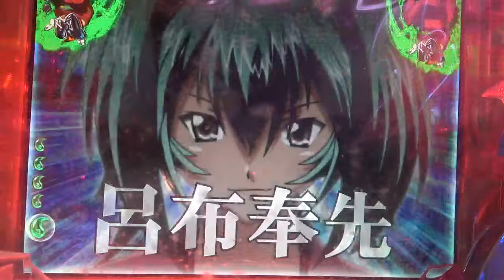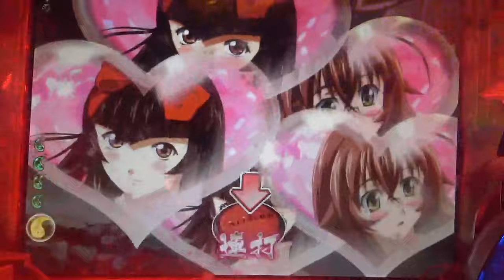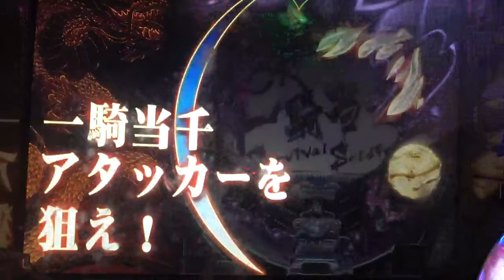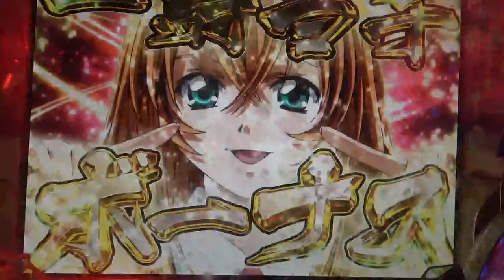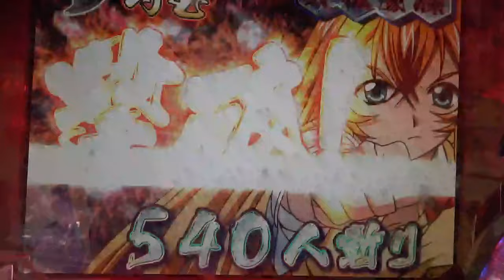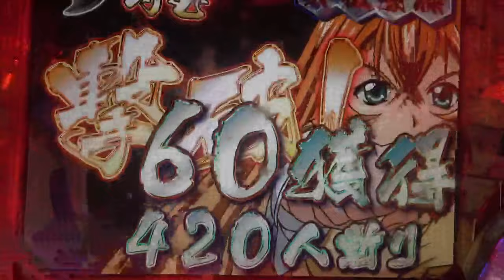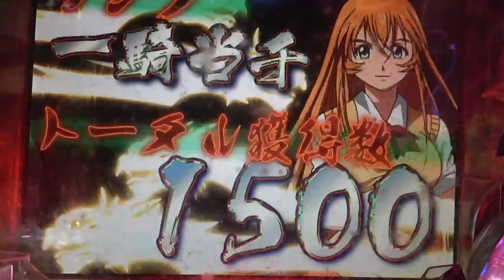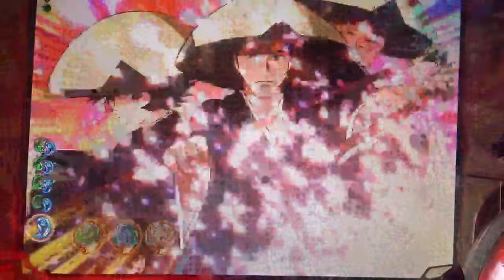パチンコ 「大人気シリーズの魅力的な初代！」CR一騎当千 初代 高尾 パチンコ ぱちんこ pachinko レトロパチンコ 古い台 古 昔の台 昔 파칭코 扒金宫 懐かしい台 懐パチ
珍古台 レトロパチンコ パチンコ　レトロ#懐かしい台#懐かしいパチンコ